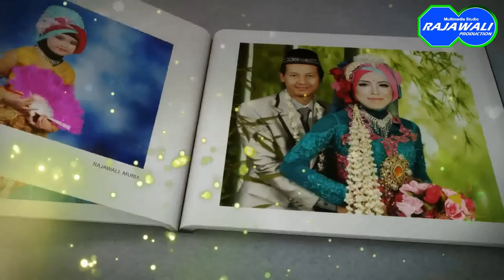Trailer Wedding Areif & Wening RAJAWALI MURIA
Ellie Goulding - How Long Will I Love You